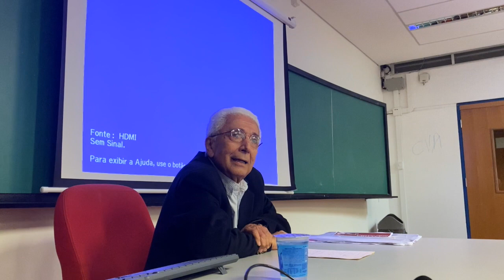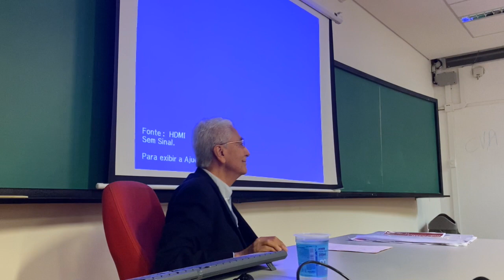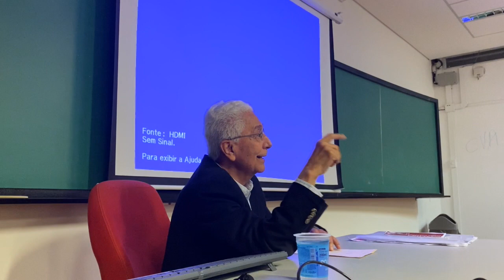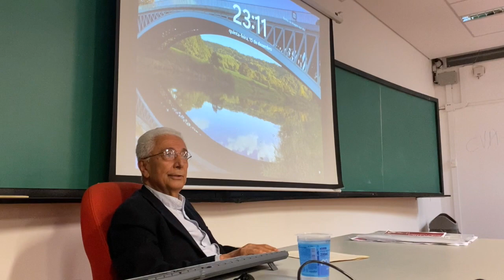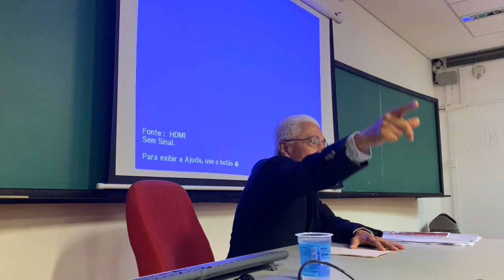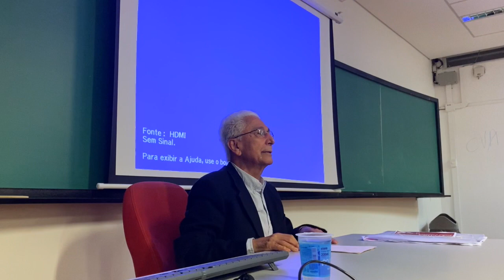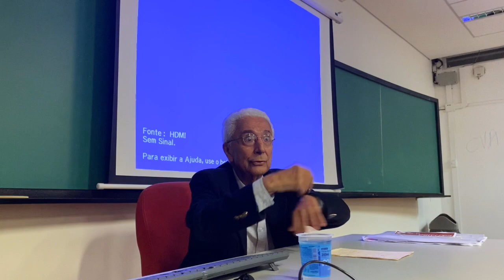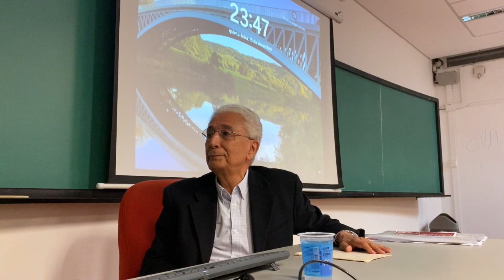Palestra do Prof. Dr. Fernando Novais no Curso de História Ibérica II.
Palestra do Prof. Dr. Fernando Novais sobre Historiografia Ibérica no Brasil e em Portugal, realizada no segundo semestre de 2022, no Curso de História Ibérica II, ministrado pela Profa. Dra. Íris Kantor.